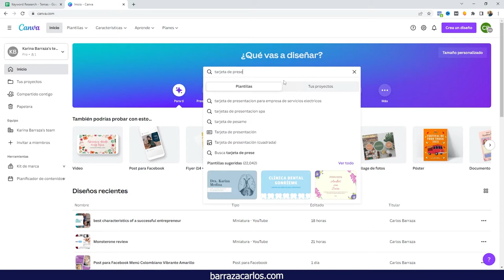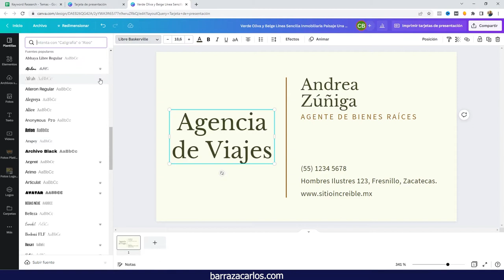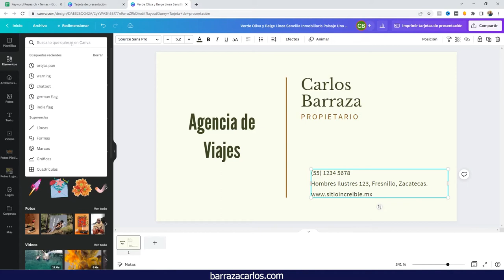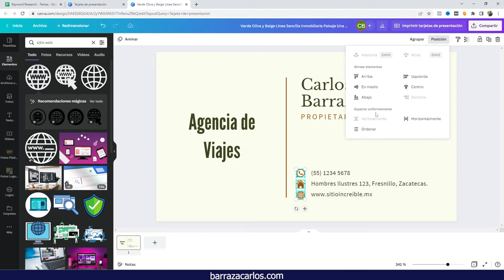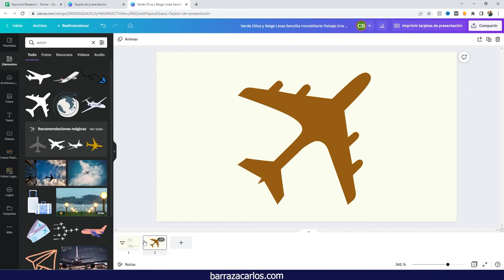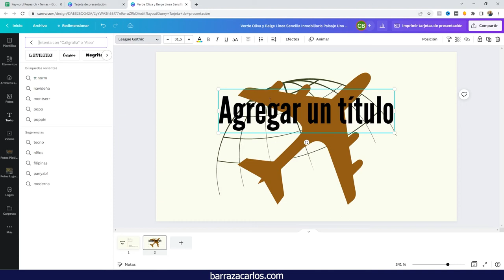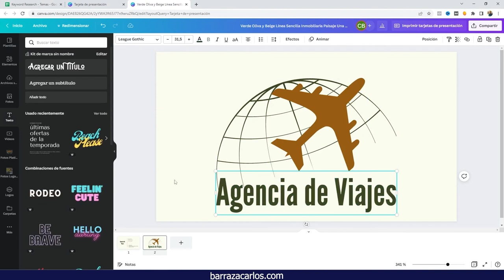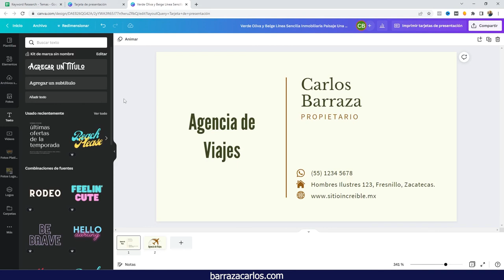⭐ Como hacer tarjetas de presentación en Canva gratis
Hola Youtubers,

Este video está mostrando Como hacer tarjetas de presentación en Canva gratis.

Para conocer Envato Elements vs Canva vs PlaceIT, haz clic
Línea de tiempo de Como hacer tarjetas de presentación en Canva gratis para que puedas avanzar rápidamente a tu tema.
00:00 - Como hacer tarjetas de presentación en Canva gratis

Canva ha sido también la plataforma para los no diseñadores para crear contenido visual.

La creación de contenido visual necesita tiempo, y los profesionales del marketing y los diseñadores lo saben.

Por eso buscamos sitios web que nos sirvan de apoyo para crear contenidos.

No hay una solución perfecta para crear contenidos, los contenidos originales creados por artistas pueden estar fuera del presupuesto de la gente.

O también los equipos de marketing tienen que lidiar con presupuestos limitados que la creación de contenido increíble parece ser una misión imposible.

Por lo tanto, a veces es necesario buscar alternativas creativas que den una solución más rápida y accesible a estos retos.

Canva ha ido mejorando y añadiendo más funciones a su herramienta.

Incluso Canva está añadiendo plantillas de tarjetas de presentación que podría ser una solución buena y fácil para crearlas

Si quieres descubrir aún más sobre lo que es Envato Elements y Canva, te sugiero que eches un vistazo a nuestros otros vídeos

Por favor, dale un like o escribe un comentario abajo.

Divulgación: Algunos enlaces de productos o servicios le enviarán a sus sitios web donde podría obtener una comisión por recomendar su producto y servicio. Trato de recomendar sólo productos que yo uso y considero que podrían ayudarte a ti también.